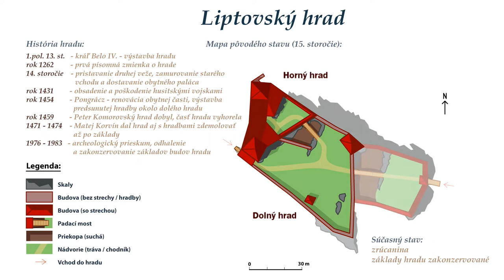Liptovský hrad - Najvyššie položený hrad na Slovensku (Slovenské hrady a zámky) - video z dronu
Liptovský hrad je často zabúdaným hradom Liptova. História bola k nemu totiž krutá. Aktívna doba jeho pôsobenia je totiž len približne 250 rokov.
Postavený bol v prvej polovici 13. storočia a na príkaz kráľa mateja Korvína bol zbúraný až po základy v druhej polovici 15. storočia.
Hrad by zostal nakoniec úplne zabudnutý, keby jeho základy neboli odkryté a zakonzervované na prelome 70-tych a 80-tych rokov 20. storočia.